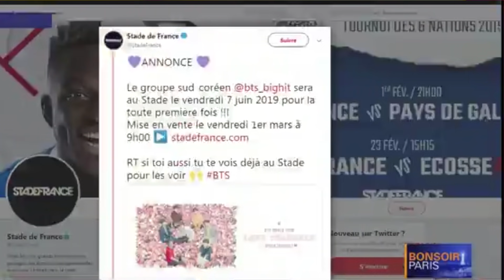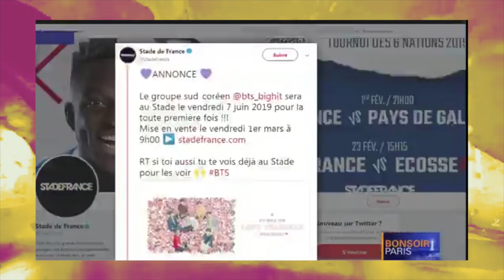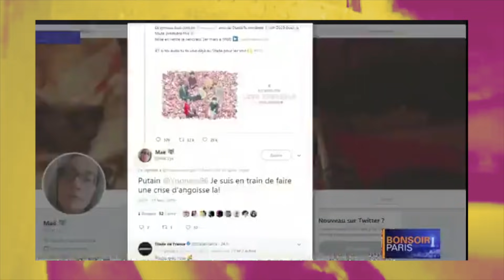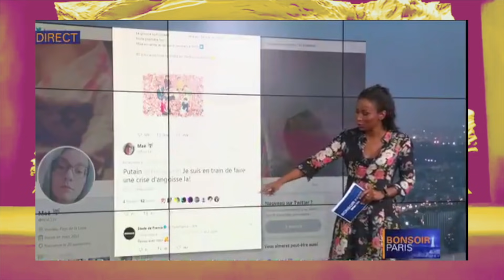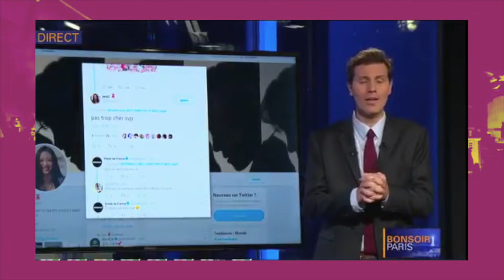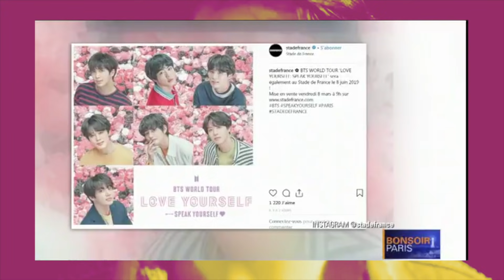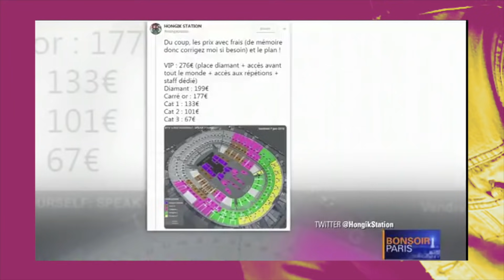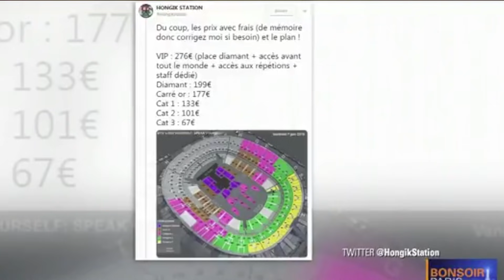LES REPORTAGES DE BFM SUR BTS SONT ILS RATÉS ?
Les parties télévisées de BFM Paris dans cette vidéo appartiennent au Groupe NextRadioTV. Toute atteinte aux droits d'auteur n'est pas intentionnelle.

Reportage
Reportage du 18 Octobre :